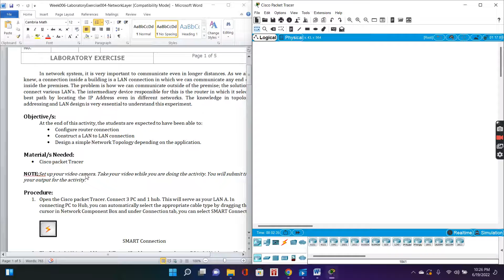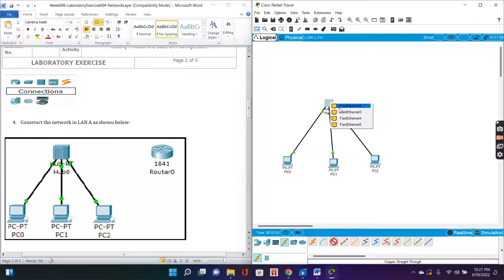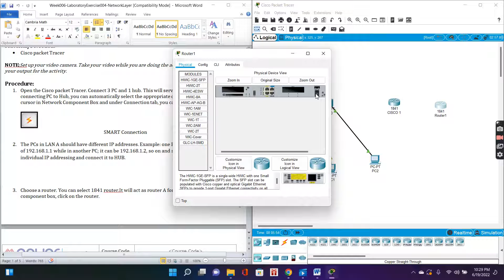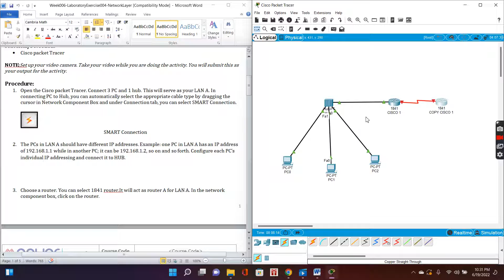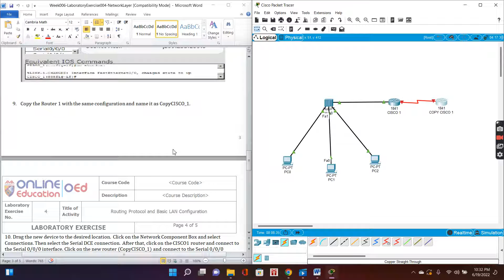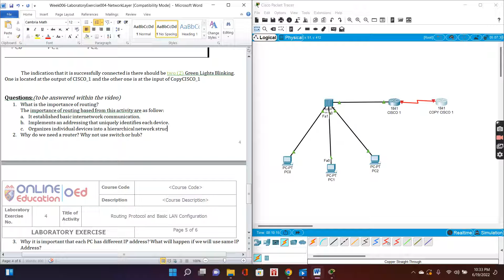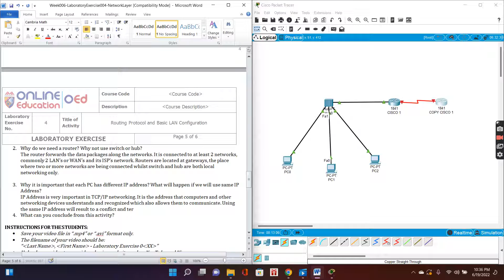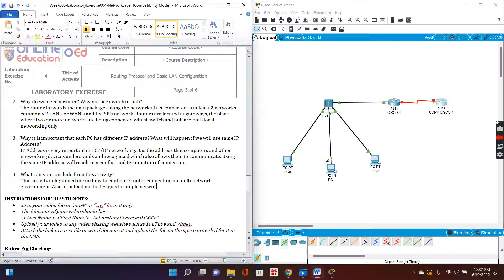Nawaz,Week006 LaboratoryExercise004 NetworkLayer